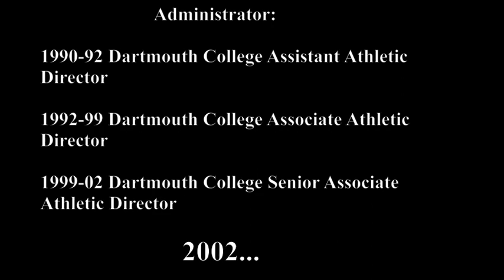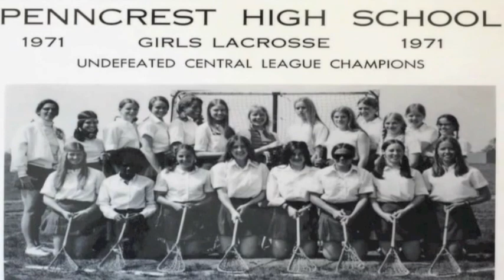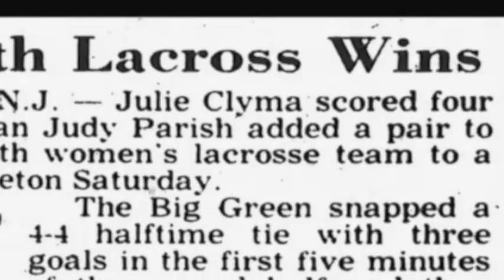Dartmouth College presents Title IX Trailblazer Josie Harper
Josie Harper took the helm at Dartmouth College in June 2002 as Director of Athletics.  Harper was the first woman to hold this position both at Dartmouth and in the Ivy League.  Before becoming Director of Athletics, Harper coached the Dartmouth women's lacrosse team for 11 seasons. She led her teams to an overall record of 88-69, to Ivy League championships in 1986 and 1987, to the ECAC championship in 1988, and the NCAA tournament in 1983.

In addition to Dartmouth, Harper coached the U.S. World Cup team in 1986 and in 1982 she assisted with the U.S. team that won the world championship in England.  In 2006, Harper was inducted into the National Lacrosse Hall of Fame. In 2000, she was inducted into the New England Lacrosse Hall of Fame and the Pennsylvania Lacrosse Hall of Fame in 2002.  Harper is the 2005 recipient of the ECAC's Katherine Ley Award, recognizing her leadership and advocacy for women coaches and administrators.  In 2001 she was honored as the ECAC female athletic administrator of the year. In 2000, Harper was named the NACW AA Division I-AA administrator of the year. Harper is an adopted member of Dartmouth's Class of 1947.